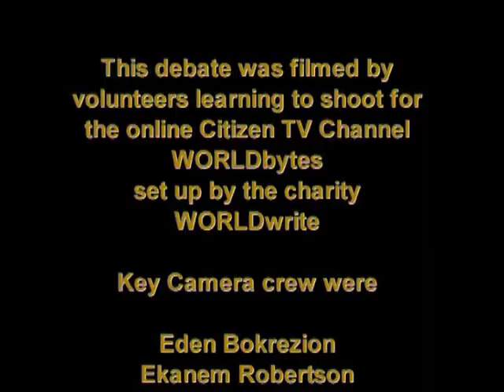Sandy Hook, Gun Control & A Changing America: Battle of Ideas Taster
In recent years, there have been several seemingly random acts of violence committed by young males in the US -- shootings in Aurora, Colorado and Sandy Hook, Connecticut and the bombing at the Boston Marathon. There has been heated discussion about how these acts should be interpreted. Is it a mental health issue? Is gun control the answer? What these acts have in common is seemingly nihilistic and motiveless violence. Gun control may be popular in the UK but in America it's a different story. Arranged by the New York Salon and filmed by WORLDbytes volunteers at the Battle of Ideas, this terrific debate goes beyond the normal rhetoric and may take you out of your comfort zone. In this taster clip spiked writer Kevin Yuill and fellow panellists explain why they support the 2nd amendment of the American constitution and freedom to bear arms. A freedom the world would do well to emulate everywhere. Until 1870 you could even speak of a 'gun culture' in the UK, it's only today that Brits call gun ownership 'crazy'.